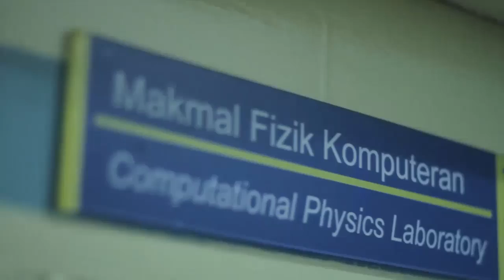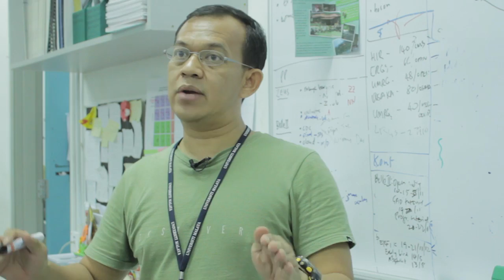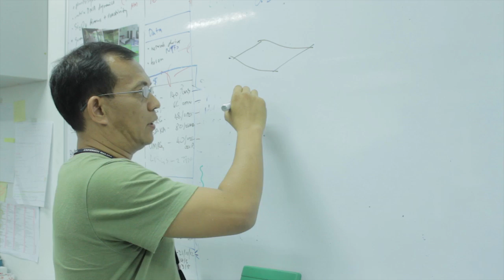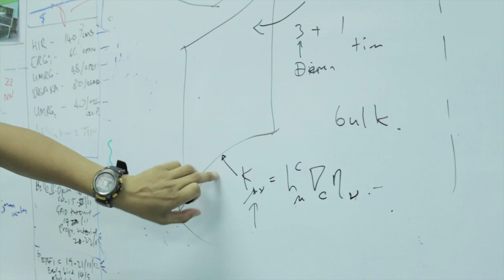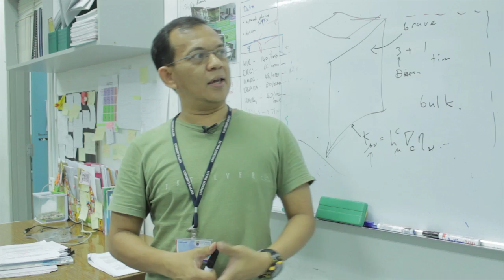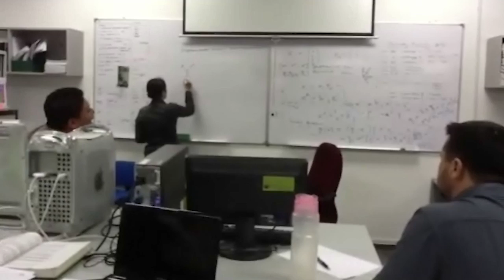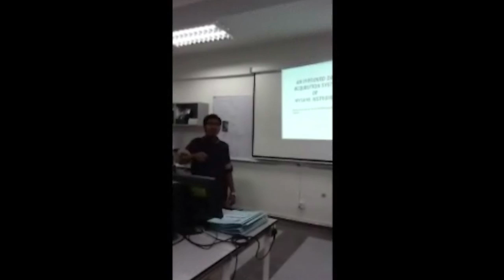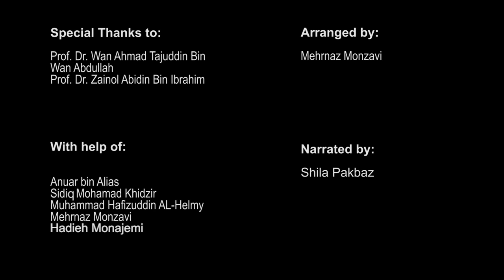Physics at C312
Welcome to the Computational Physics Lab of University Malaya. We are a group of scientists interested in diverse fields of research such as High Energy Physics, Solid State Physics, Biochemical Physics, Brane Cosmology, Bose-Einstein Condensates, Instrumentation, Philosophy of Physics etc.